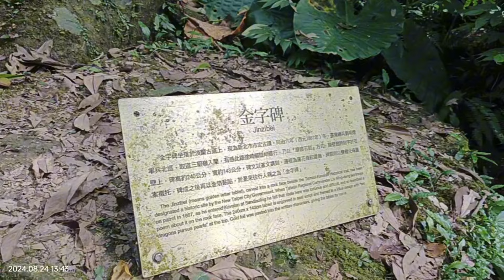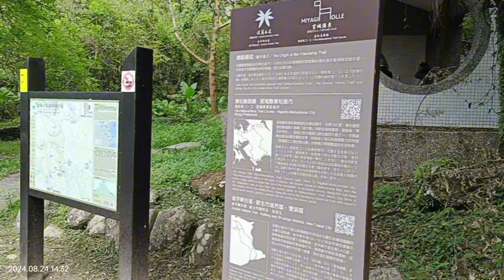瑞芳猴硐 不厭亭-三貂崙-三貂嶺山-金字碑古道 2024/08/24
104高年級課程影片記錄-［瑞猴三部曲］從金字碑說起劉明燈-順登三貂崙、三貂嶺山-顏家駿老師

瑞芳火車站西出口-計程車共乘-不厭亭-稜線步道-三貂崙-探幽亭-三貂嶺山-金字碑古道-猴硐遊客中心-猴硐火車站，全程約4-5公里。

今日課程由顏老師從瑞芳火車站開始，一起共乘計程車到網紅景點不厭亭，360度遼闊的山景和一點都不寂寞的寂寞公路是不厭亭週邊不能錯過的美景，很幸運，一早天氣超讚，能見度極佳，所有美景盡收眼底，行程從不厭亭開始走起，經過稜線步道，途徑三貂崙，來到探幽亭，先休息聽老師訴說劉明燈故事，再挑戰幾段陡上拉繩、亂石路段，登上三貂嶺山後回到探幽亭休息午餐，之後續走金字碑古道，在金字碑前聽老師解釋碑文中的意思，最後在猴硐遊客中心前結束今天精彩的走讀課程。

廁所資訊：
1. 猴硐遊客中心